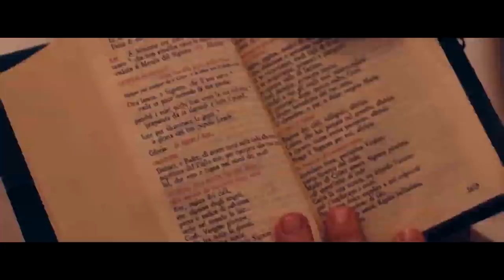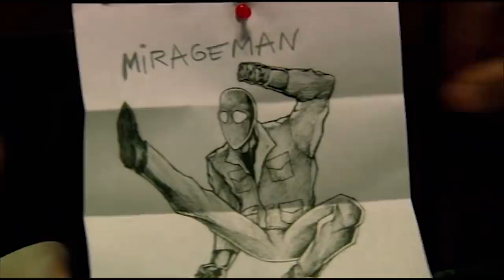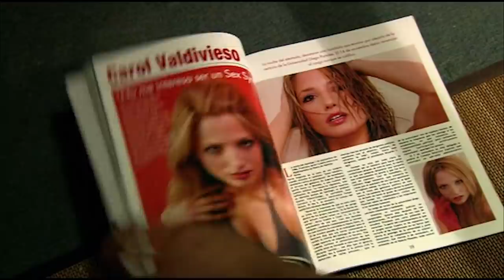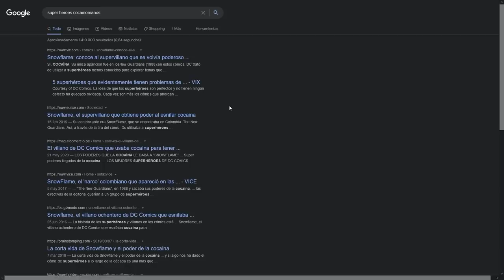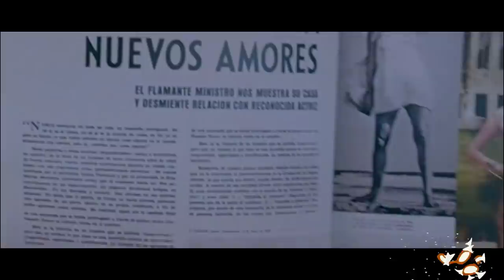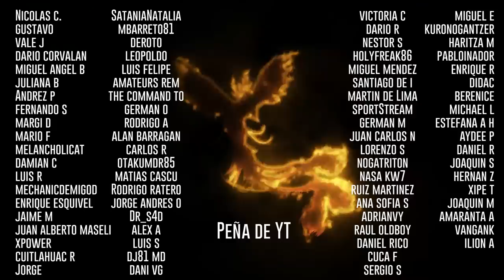Los superheroes underground del mundo hispanohablante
Películas de las que hablaremos:

Mirageman (2007)
Ernesto Díaz Espinoza, Chile

Zenitram (2010)
Luis Barone, Argentina

Kryptonita (2015)
Nicanor Loreti, Argentina

Kalimán, El hombre increíble (1972)
Alberto Mariscal, México

Supersonic Man (1979)
Juan Piquer Simón, España

El hombre puma (1980)
Alberto De Martino, Italia

Mr. Freedom (1969)
William Klein, Francia

Especial (2006)
Hal Haberman, USA

Big Man Japan (2007)
Hitoshi Matsumoto, Japón